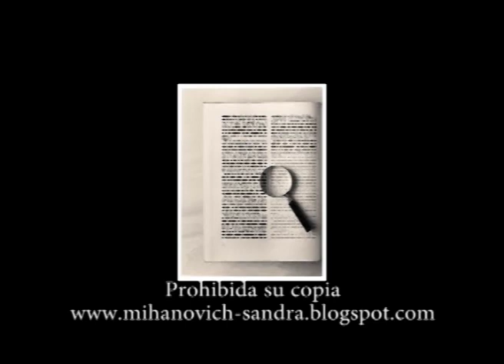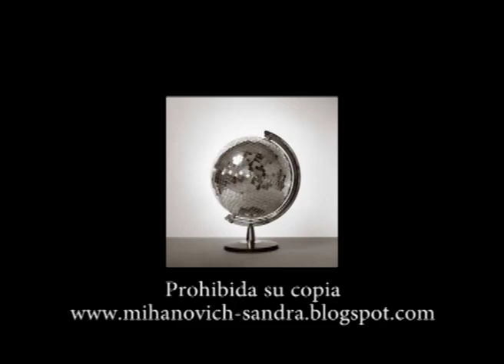Escribeme / Srcivimi - Sandra Mihanovich - Patricia Sosa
Gran Rex en vivo, un CD de Patricia Sosa en el que nos invita a escuchar el dúo que conforma con Sandra Mihanovich en el maravilloso tema italiano Escribeme